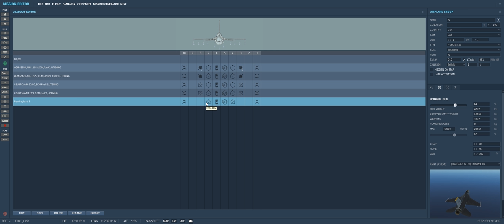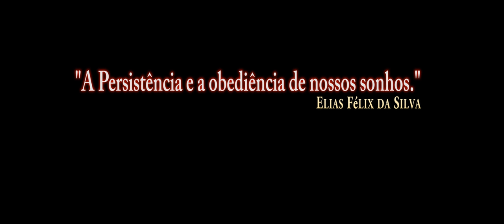DCS: F-16C Viper CJ Block 50 Piloto AI Arma 4 /PT BR VÍDEO 1006